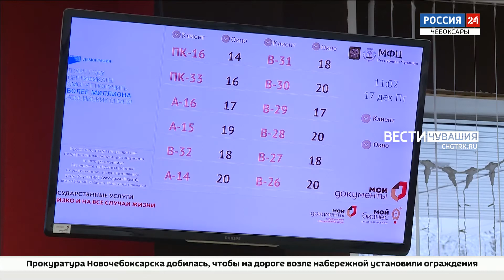В Чебоксарах новый офис МФЦ предложили объединить с регистрационным пунктом ГИБДД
Ещё один офис МФЦ собираются построить в Чебоксарах. Накануне перспективные планы рассмотрели на совещании в Доме правительства.